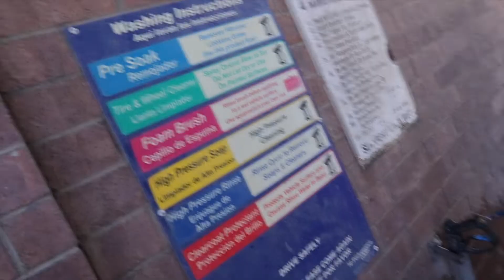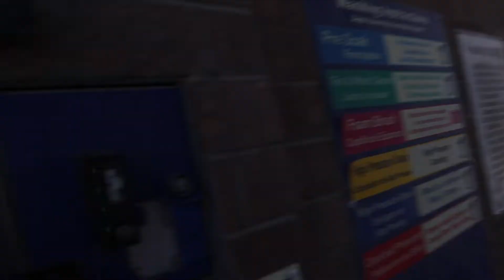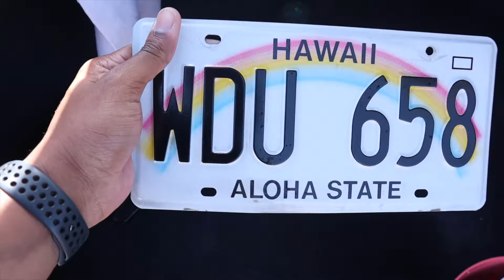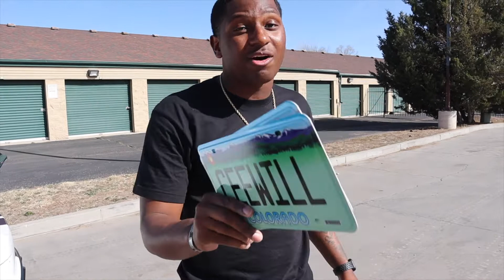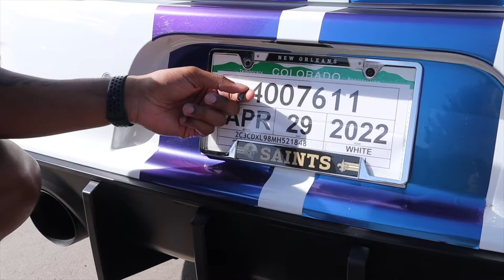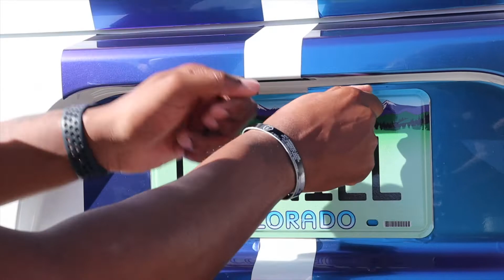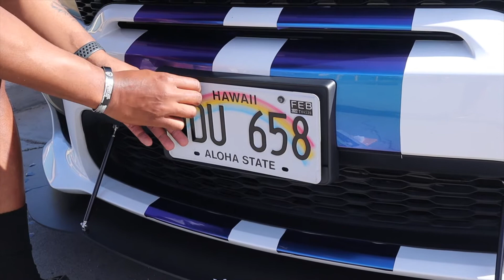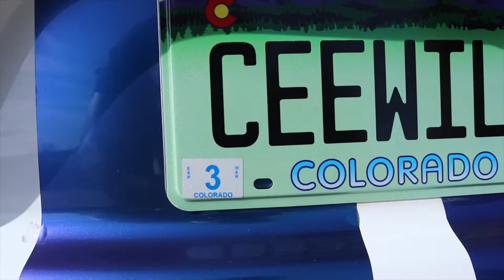My Brand NEW Custom License Plates Finally Came In!! Costs Me A LOT!